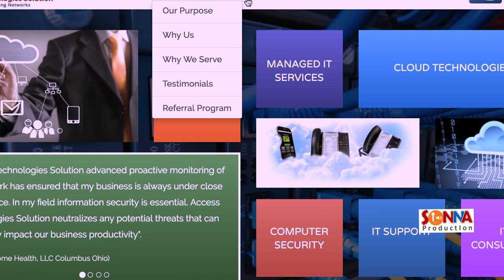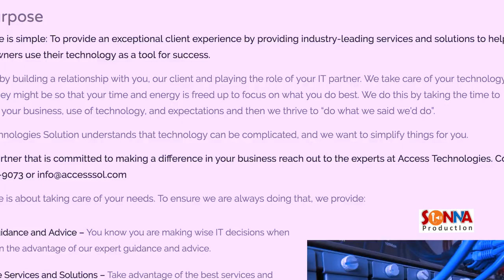WAX KA BARO TECHNOLOGY-DA DR. MOHAMUD ABDI DA'AR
Waxaan ku soo gudbin doonaa Barnaamijyo badan oo ka hadlayaTECHNOLOGY-DA si aad wax badan uga barrato